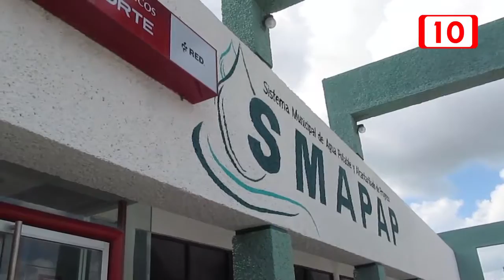Smapap garantiza servicio durante carnaval de Mérida